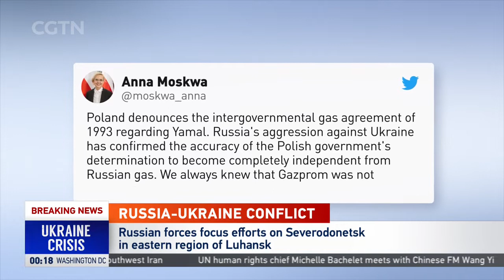RUSSIA-UKRAINE CONFLICT: Poland terminates imports of Russian natural gas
Poland has formally canceled its contract with Russia on natural gas supply via the Yamal pipeline. Meanwhile, Russia says it will be ready to return to negotiations with Kyiv when Ukraine demonstrates a constructive response. Li Jianhua reports.